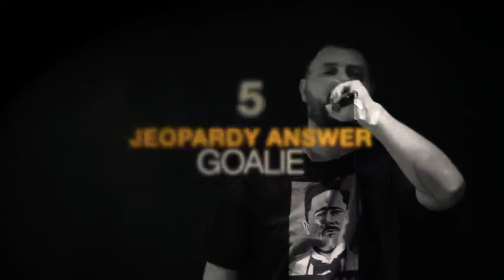FNL S1E2 | @frinitelites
Guest #2 is Mic Logik! He's a sharp, tongue twisting emcee. Outside of music he is a radio personality/host on Chi-Native Radio & a brand ambassador of Chi-Native Entertainment. He recently launched his brand new podcast "All Net" for basketball fans. Be sure to follow the movement!

HOST - Show Producer / @rhymster13
Camera Operator / @cmac_ee
Creative Director / @scottyrocks
Executive Producer / @thedogandponyshow.tv